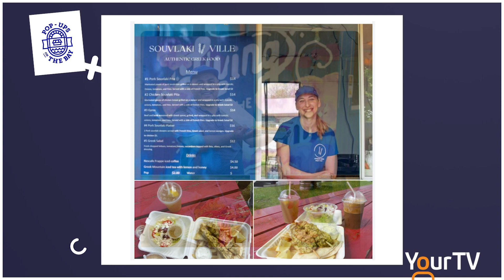It's the Sixth Season for Pop Ups on the Bay!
Jill from The Belleville Chamber of Commerce and Discover Belleville's Bren, join Lindsey this week to tell us all about the Pop Ups beginning in June 2024! @yourtvquinte @popupsonthebay @discoverbelleville7959 @bellevillechamberofcommerc4716